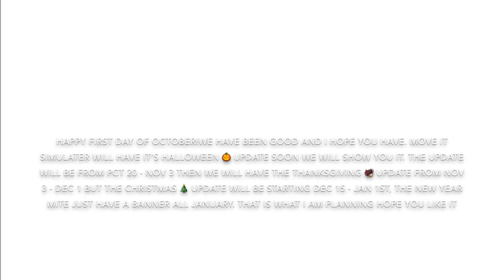Happy First Day Of October And Some Plans For Move It Simulator 😃 😊 😆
Here are some plans about move it simulator and a happy first day of October 😃 😊 😆